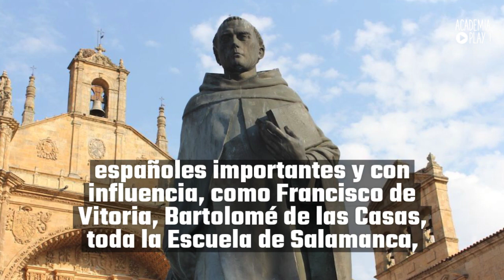Robert Goodwin combate la leyenda negra española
Robert Goodwin nació, se educó y se doctoró en Londres con una tesis sobre la España del Siglo de Oro, cursando varias asignaturas en las universidades de Granada y Sevilla. Actualmente es escritor tiempo completo, vive en su ciudad natal y visita a menudo España; se siente casi más en casa en Sevilla que en Reino Unido.

Su primer libro importante, Crossing the Continent 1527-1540: the Story of the First African-American Explorer of the American South, se publicó en 2008 en inglés. España. Centro del mundo 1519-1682 es su primera obra traducida al español.